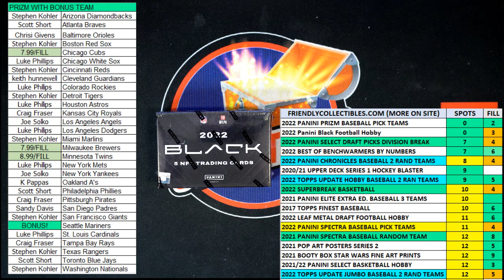2022 Panini Black Football Hobby FILL C 22BLACKFB103